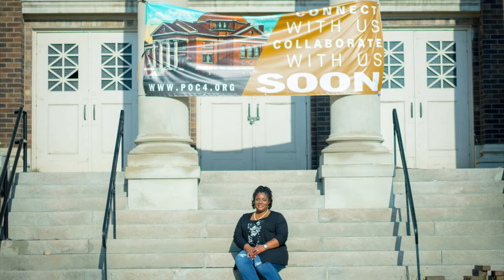History and Vision of Omaha's POC Collaborative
MIHV 2021 student interview with the founder of Omaha’s POC Collaborative Center at 24th and Wirt Streets sharing the history and vision for the organization.